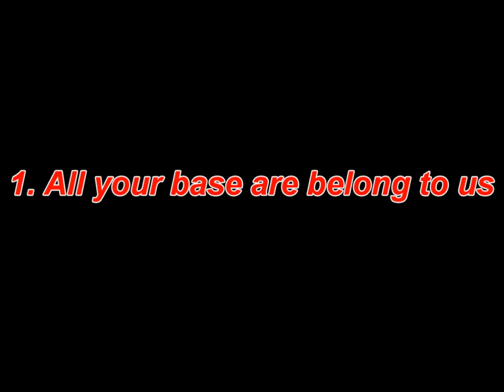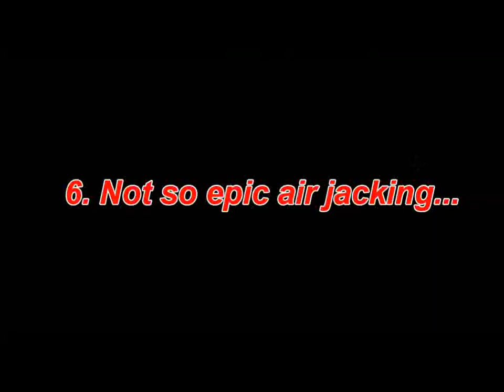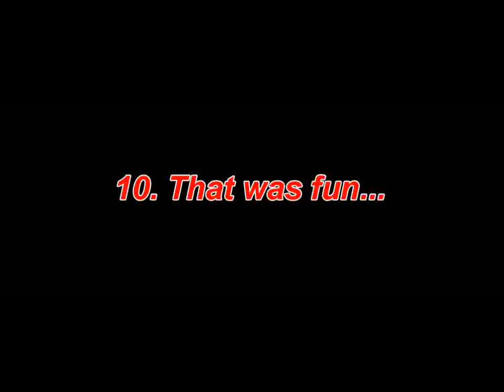Arma 2 Funny moments - Team Killing edition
A compilation of videos I made with Apika.

If you don't understand what's going on, reading the chat may give you a hint, and also increases the lulz'o meter.